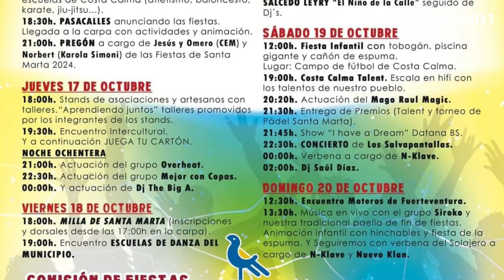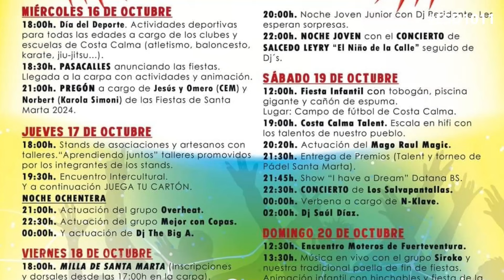El Sur Despierta 15/10/24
Comienza el programa matinal de SurFM, ESD con David Rodríguez. Emitido el día 15 de octubre de 2024.